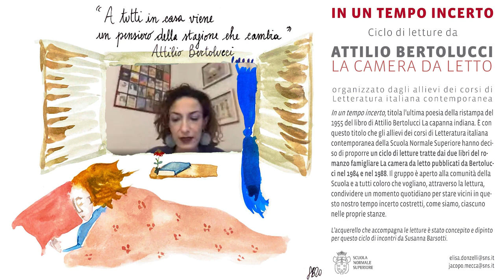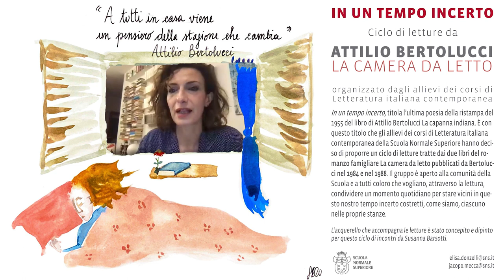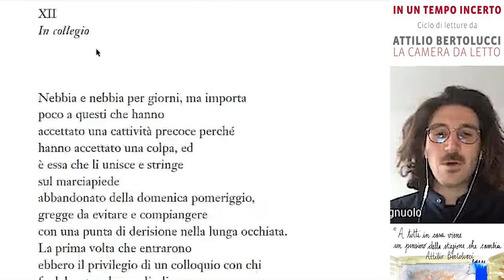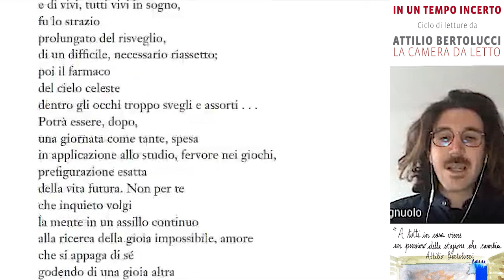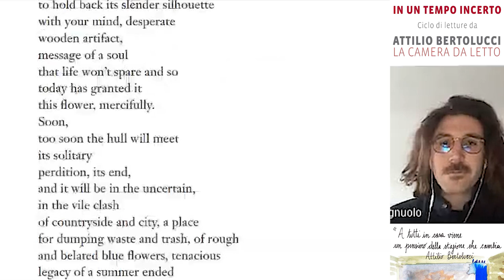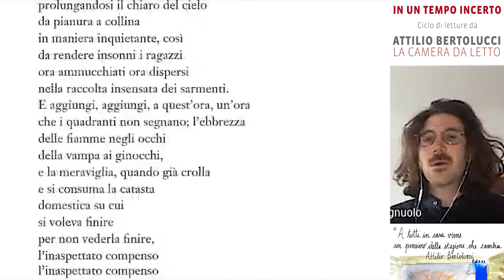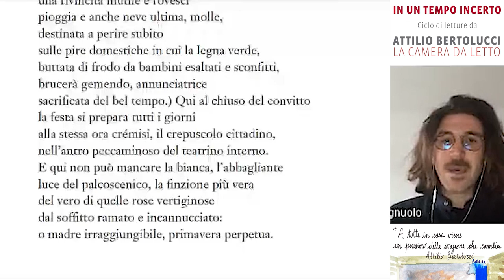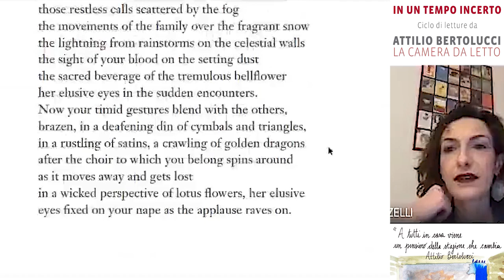Attilio Bertolucci, La camera da letto, capitolo 12 - “In un tempo incerto” 31 marzo 2020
“In un tempo incerto”
ciclo di letture

Vito Portagnuolo
La camera da letto, capitolo 12

organizzato dagli allievi dei corsi di Letteratura italiana contemporanea
In un tempo incerto, titola l’ultima poesia della ristampa del 1955 del libro di Attilio Bertolucci La capanna indiana. È con questo titolo che gli allievi dei corsi di Letteratura italiana contemporanea della Scuola Normale Superiore hanno deciso di proporre un ciclo di letture tratte dai due libri del romanzo famigliare La camera da letto pubblicati da Bertolucci nel 1984 e nel 1988. Vogliamo, attraverso la lettura, condividere un momento quotidiano per stare vicini in questo nostro tempo incerto.